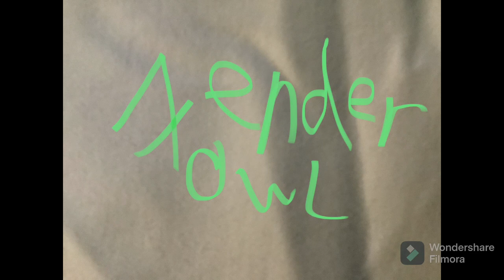new studio chair!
new studio chair arrived!